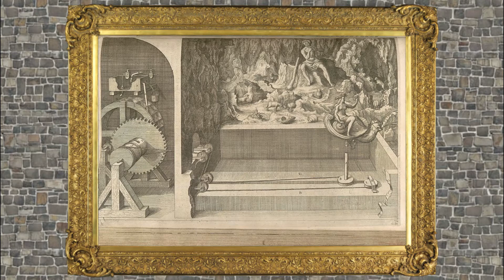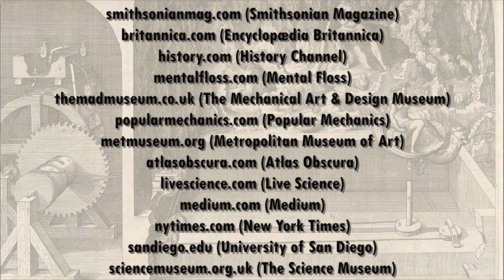Overlooked History: Automata, Part 2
This next episode of Overlooked History is Part 2 of 2 episodes about Automata, the predecessor to the robot.